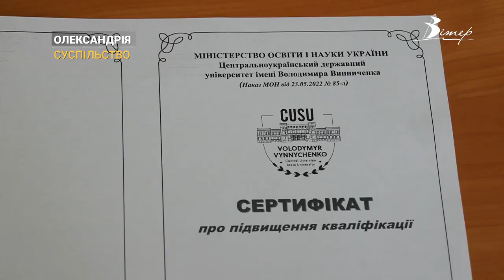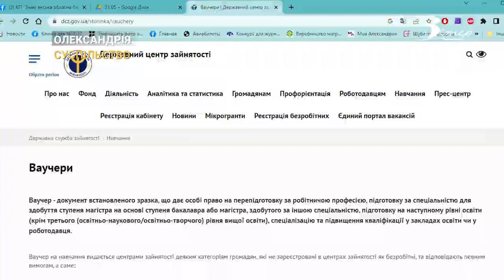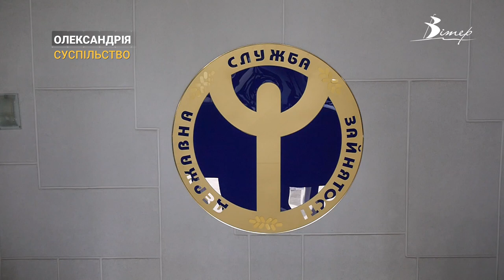Навчатись і перенавчатись безоплатно можливо. Урядова програма діє | CBN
Близько ста жителів Кіровоградщини вже отримали ваучери на навчання від Державної служби зайнятості. Про ваучер та можливості, які він відкриває - Євгенія Ніколаєва розкаже.